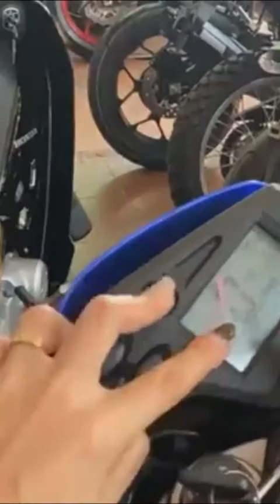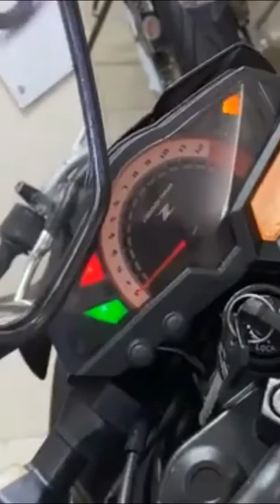ហាង គង់ រ៉ាវី គីរីរម្យ មានលក់ម៉ូតូតូច ធំ គ្រប់ប្រភេទ honda yamaha kawazaki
មានសេវាកម្មបង់រំលស់ ទិញដាច់ វៃដូ ម៉ូតូគ្រប់ប្រភេទ
 សម្រាប់ពត៌មានលំអិតសូមទំនាក់ទំនងទូរស័ព្ទលេខ៖